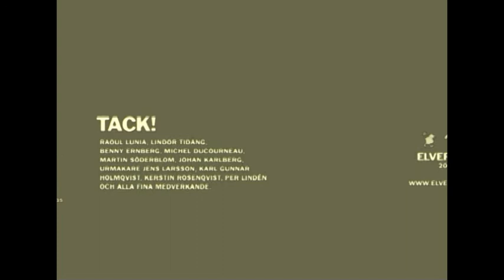FÅGELFILMEN av Henric Wallmark